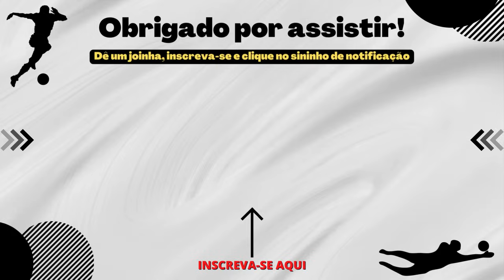AGORA SIM! DUPLA DE ATACANTES COLOMBIANOS VINDO PRO PEIXÃO! GALLO CONFIRMA! NOTICIAS DO SANTOS HOJE